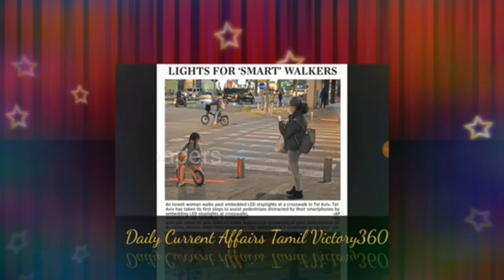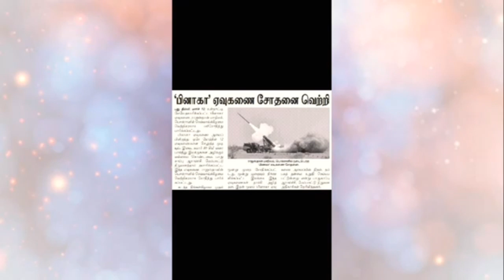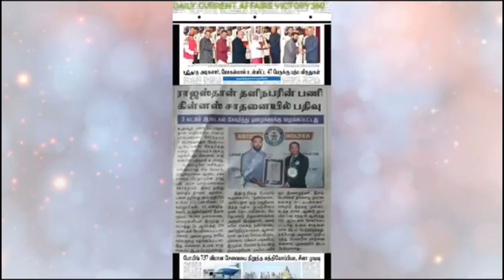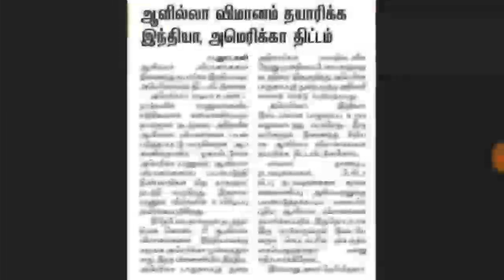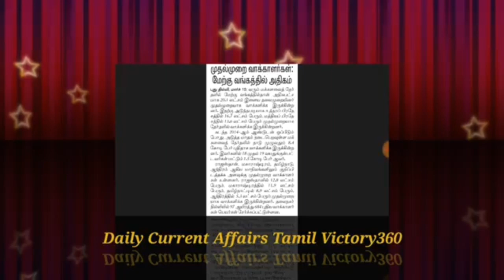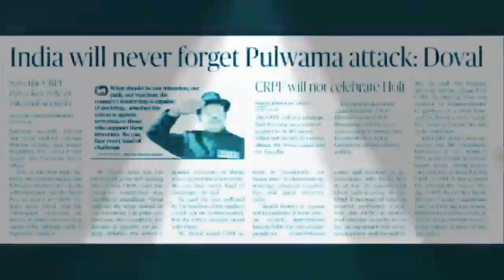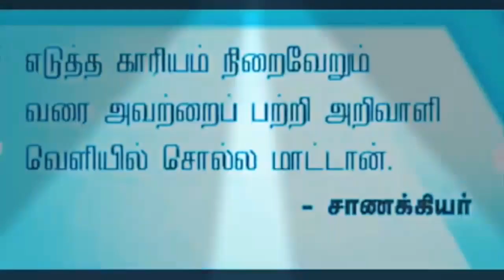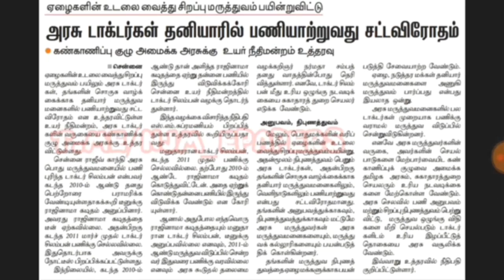TNPSC Current Affairs March Month 2019 Part 1 Tamil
Daily Current Affairs Tamil Victory 360
March Month 2019 Part 1. Enter your valuable comments.